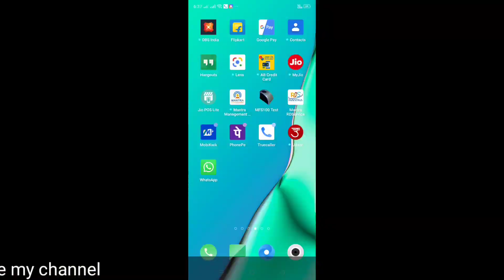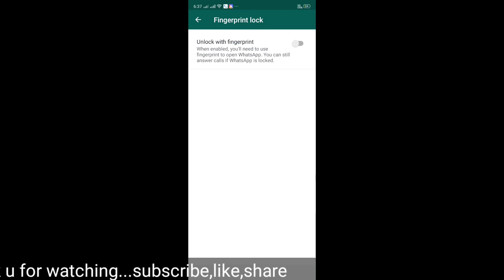whatsapp lock how to lock on whatsapp || in telugu || madhu devulapally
whatsapp lock  ||whatsapp tricks in telugu || madhu devulapally
how to use fingerprint lock in whatsapp || in telugu || madhu devulapally
madhu devulapally
Video covers
this video how to lock,unlock whatsapp with phone fingerprint clearly explained..
how to lock on whatsapp
Whatsapp tricks and tips in telugu
Whatsapp tricks
whatsapp lock,unlock with phone fingerprint
madhu devulapally
madhu
Whatsapp fingerprint lock,unlock in telugu
whatsapp fingerprint
telugu
 Whatsapp tricks whatsapp lock
unlock with phone
madhu devulapally
whatsapp lock
Whatsapp tricks
whatsapp lock
unlock with phone
madhu devulapally
madhu
Whatsapp fingerprint lock
unlock in telugu
whatsapp fingerprint
telugu,whatsapp lock fingerprint
whatsapp tricks in telug
whatsapp tricks and tips
Whatsapp tricks
whatsapp lock
unlock with phone
madhu devulapally
madhu
Whatsapp fingerprint lock
unlock in telugu
whatsapp fingerprint
telugu

madhu devulapally